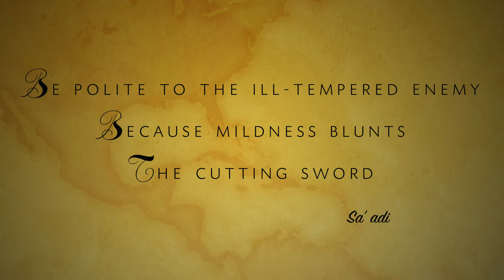Globetrotting With Gillespie Episode 16 ft. Martin Green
Dana talks to DJ Martin Green avid music collector, Art curator and the founder of the club Smashing, epicentre of the Britpop scene.